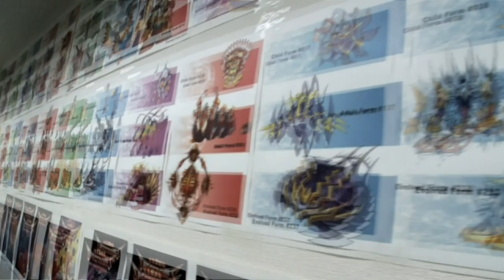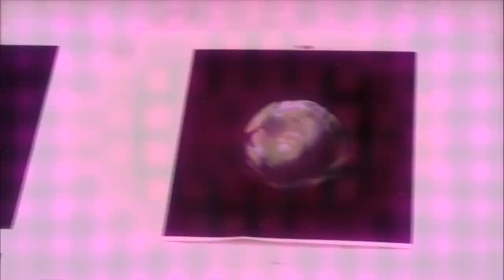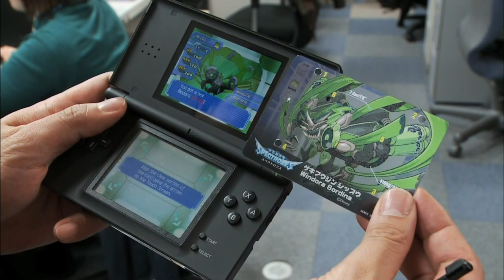Spectrobes Act 2